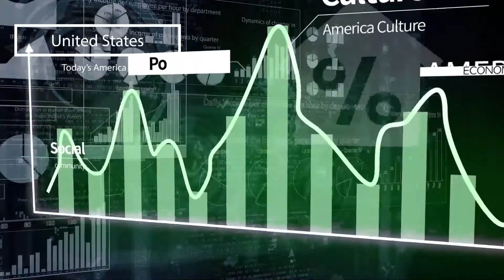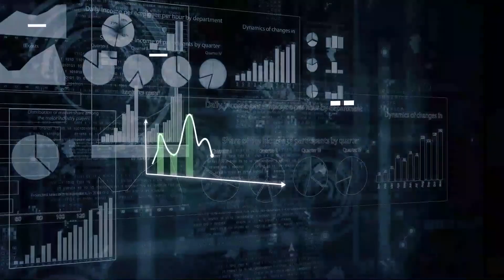[강혜신의 오늘의미국 1. 26 '21 LA시간]CA 코로나 규제완화, 바이러스정책 명암,암치료제 코로나, 기후변화 행정명령,탄핵절차,최초 여자재무장관, 테크기업의 규제강화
캘리포니아주가 스테이 엣 홈정책을 완화한 것을 대부분의 전문가들은  위험이 있지만 경제적인 효과를 기대하기 때문으로 봅니다.
그러나 LA 타임즈는 사설에서 과학보다 정치적 고려가 강했는지 알 수 없다고 지적했습니다.

바이든 대통령은 백신접종 확대 등 바이러스 정책을 펼쳐가지만 여러 장애가 있습니다.

암치료제가 코로나 바이러스를 치료하는데 렘데스비르보다 27.5배 효과가 있다는 연구결과가 나와 주목됩니다.

바이든 대통령은 기후변화에 관한 행정명령도 발동합니다.
소수인종 커뮤니티에 해당되는 내용도 있습니다.

미국은 역사상 처음 여자 재무장관시대를 맞게 됐습니다.
자넷 옐른 지명자가 상원에서 인준받은 뒤 재무부에서  가장 먼저 주도할 일은 20달러짜리 지폐에 노예해방운동을 한 해리어트 터먼의 얼굴을 담는 일입니다.

구글도 바이든인준에 반대한 정치인에게 정치기부하지 않겠다고 밝혔습니다.
다른 회사들이 구글의 결정을 따라갈 가능성이 높습니다.

트럼프 전 대통령에게 검증되지 않은 코로나 바이러스 치료제를 추천하거나 계엄령까지 거론했던 마이필로우 CEO가  트위터에서 퇴출당했습니다.

코로나 바이러스 이후 300일 넘게 날마다 뜰 앞에서 싱어롱을 하는 이웃이 있습니다.